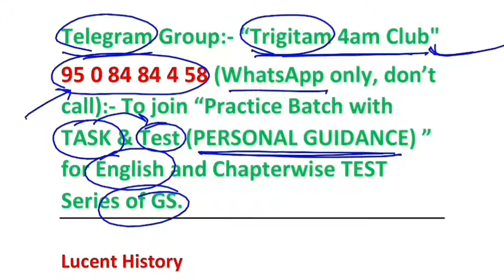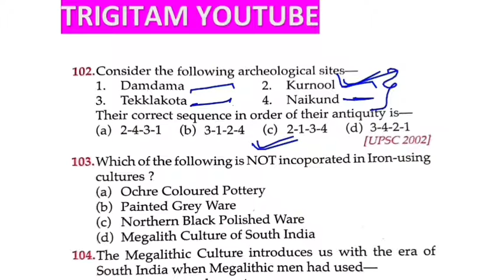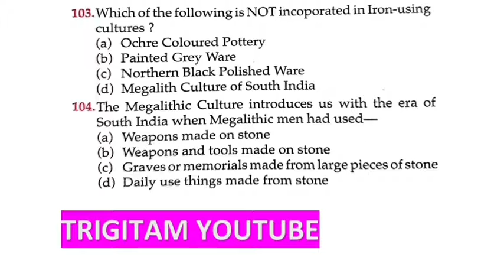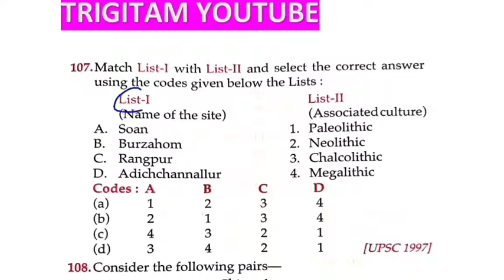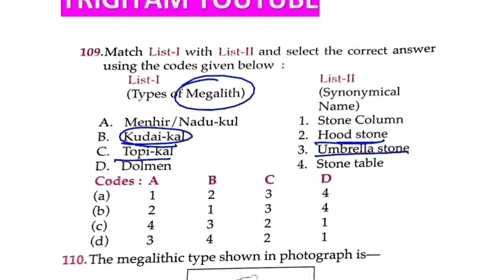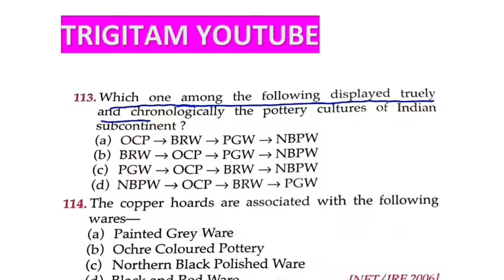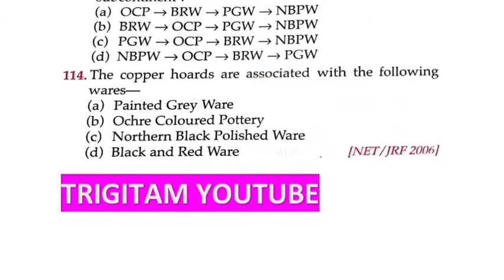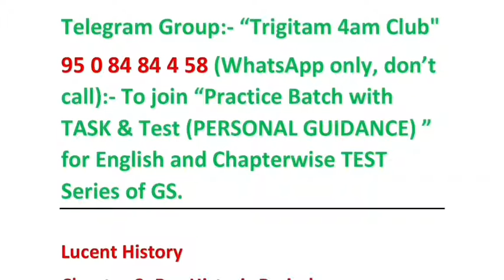Complete History from LUCENT OBJECTIVE Book. Chapter 03, Pre-Historic Period (Q.101 to Q.116) 🌻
Complete History, Geography and Ploity through mcq directly from LUCENT OBJECTIVE Book.